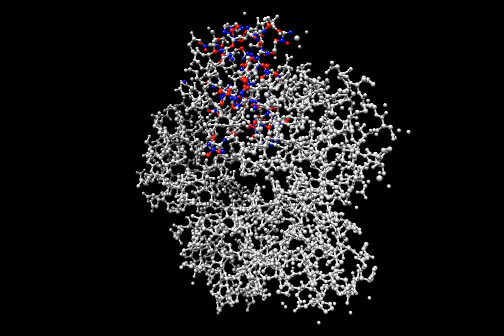verotoxin Fig7b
Video supporting Fig. 7b.
Evolution of a one-bit half-adder in A, Φ = [1, 2], μ = 0.8, for inputs x = 1 and y = 0. Excited nodes are red, refractory nodes are blue, resting nodes are grey.
[Adamatzky A. Computing in verotoxin. ChemPhysChem (2017). DOI: 10.1002/cphc.201700477]